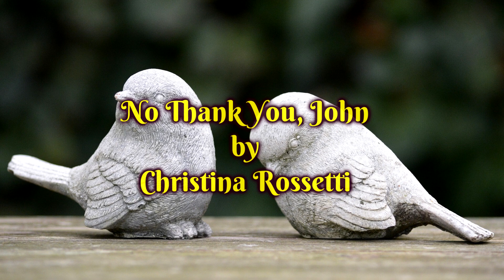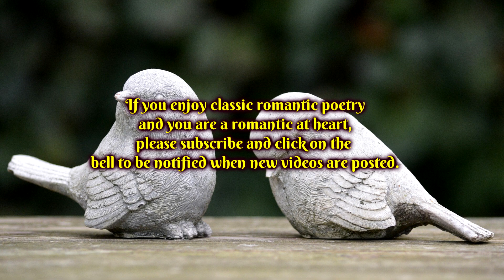NO THANK YOU, JOHN BY CHRISTINA ROSSETTI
A classic poem of unrequited love, by Christina Rossetti